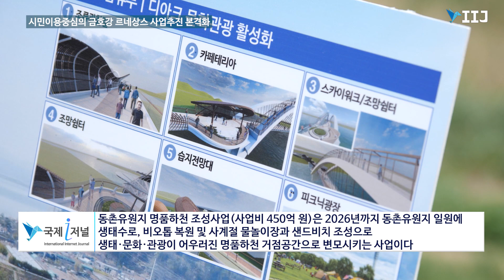금호강 르네상스 사업추진 본격화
[국제i저널 = 대구시 황재승기자]대구시는 지난해 8월 금호강 르네상스 마스터플랜을 확정하고 선도사업 3건에 대해 금호강 르네상스 사업을 본격 추진한다.

금호강 르네상스의 선도사업은 2026년까지 사업비 810억원(국405, 시405), 동촌유원지 명품하천 조성사업, 디아크 문화관광 활성화사업, 금호강 국가생태탐방로 조성사업으로 구성됐다.

동촌유원지 명품하천 조성사업(사업비 450억 원)은 2026년까지 동촌유원지 일원에 생태수로, 비오톱 복원 및 사계절 물놀이장과 샌드비치 조성으로 생태·문화·관광이 어우러진 명품하천 거점공간으로 변모시키는 사업이며,

디아크 문화관광 활성화사업(사업비 300억 원)은 2025년까지 디아크 주변 문화관광자원(화원유원지, 달성습지)의 연계를 위한 랜드마크 보행교를 설치해 금호강·낙동강 합류부의 두물머리 경관명소 창출 및 관광 활성화에 기여코자 추진한다

금호강 국가생태탐방로 조성사업(사업비 60억원)은 2024년까지 금호강 안심권역 일원에 안심습지·금강습지·팔현습지를 연계해 하천 자연환경의 훼손 없이 시민들이 생태·역사·문화자원을 보다 쉽게 접하고, 안전하게 탐방할 수 있도록 생태탐방로를 조성하는 사업이다.

선도사업의 설계용역은 내부 T/F 팀과 외부 전문가로 구성해 금년 내에 완료하고 내년부터는 본격적으로 공사를 추진할 계획이다.
이번 사업은 금호강 르네상스 사업계획을 마련하여 2029년 완성시킬 계획이다.

장재옥 대구시 금호강르네상스추진기획관은 “금년은 시민 이용 중심의 금호강 르네상스를 본격 추진하는 원년으로 선도사업 설계를 연내에 조속히 완료하고, 사업 기간 내에 차질 없이 완료토록 하겠으며, 본사업에 대해서도 단계별 사업에 대한 절차가 차질 없이 진행될 수 있도록 하겠다”고 말했다.